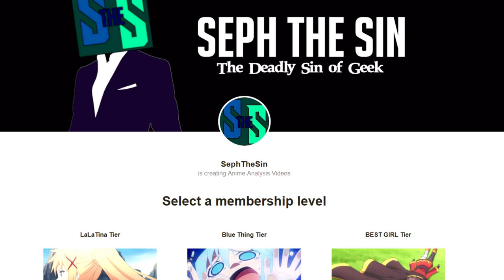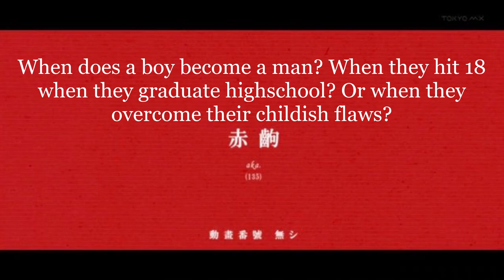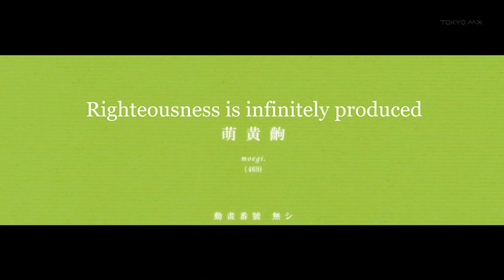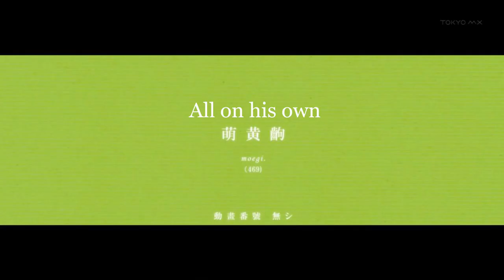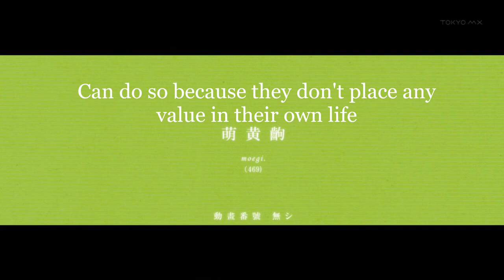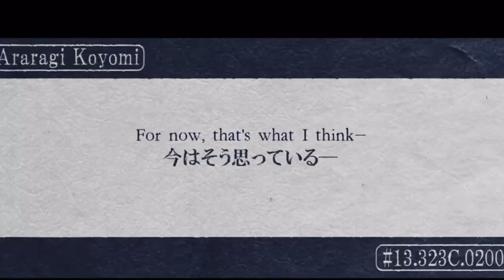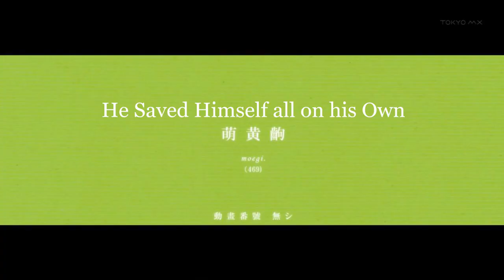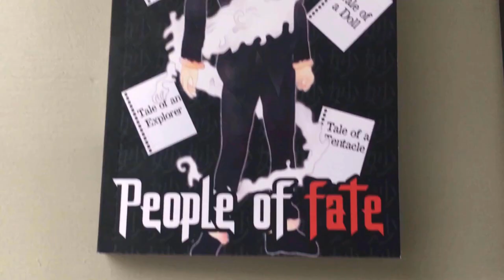How Araragi Koyomi Saved Himself (Monogatari Character Analysis)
Araragi Koyomi is one of the greatest protagonists in all of fiction and is one of the best Monogatari Characters